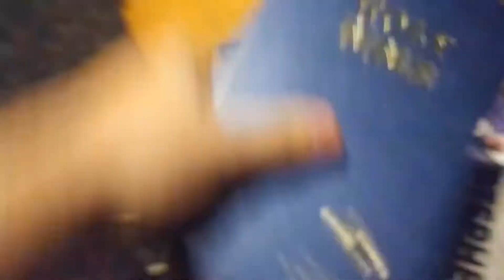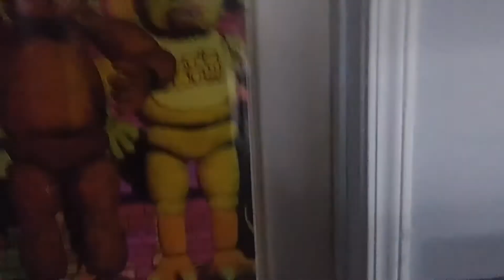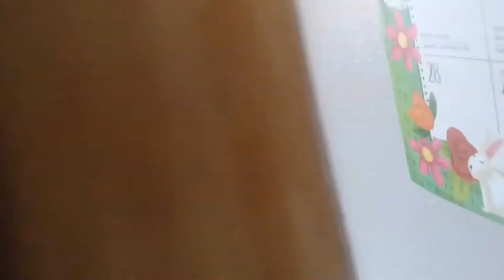THE CRAZY LEPRECHAUN! ft.SLUSHIE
Maybe next time we’ll do a Psycho Santa? WHO KNOWS!